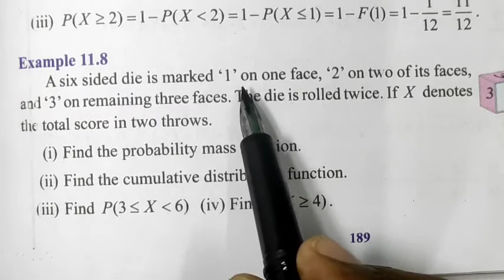Example:11.8|| TN CLASS 12 MATHS CHAPTER 11